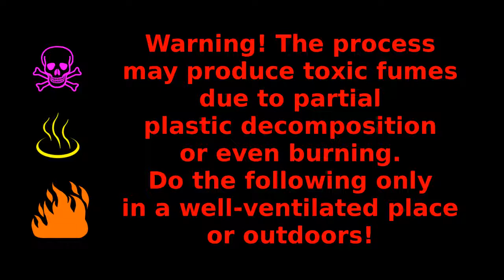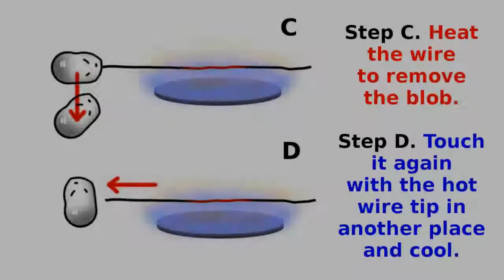DIY Marbles & Beads | How To Recycle Plastic Bottles Using A Paper Clip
Lost your marbles? No big deal.